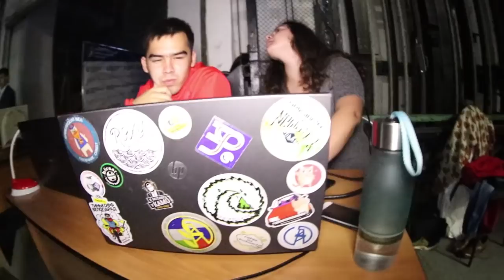Backstage Посвящения 2018 (ФАПП, ИНБ, ФТТ)